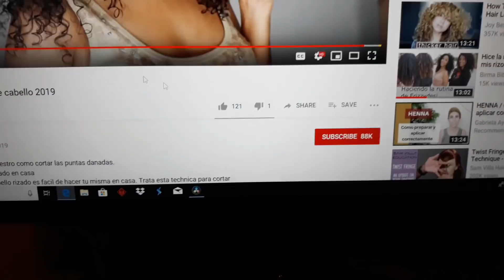Metodo LOC para cabello rizado / Como hidratar el cabello rizado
En esta rutina del cabello rizado demuestro como hacer el metodo LOC para el cabello rizado para mantener el cabello hidratado y con mas brillo. Esta rutina es para un cabello seco puede ser por dano or por la textura natural del cabello rizado que requiere un poco mas de hidratacion.  El cabello rizado requiere un cuidado diferente al cabello lacio para no partirlo o resecarlo. Aqui te enseno como cuidar el cabello rizado.

Cremas de peinar Curls blueberry coconut milk
Gel Curls Hair Gelle
Aceite Hair serum

Track: Markvard summer wild

Por favor subscribete para mas videos semanalmente

En este canal hay videos para el cabello rizado, pelo afro, cabello en transicion, cabello danado, cabello chino, cabello rizo, cabello colocho.